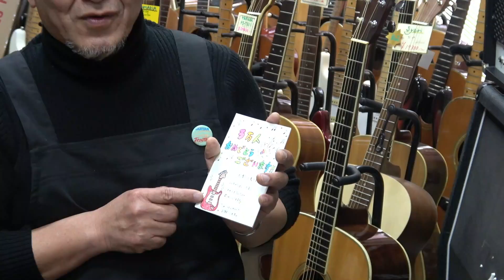Martin CTM OO-37 K2 希少なコア材！2010年製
ギターフロンティア　０２５－３８３－８８７８　　　 （スマホからの送信は パソコンからのメールを拒否する設定になっていないか確認してください）
中古ギターの販売はもちろん、買取、委託、ギター教室までしています。